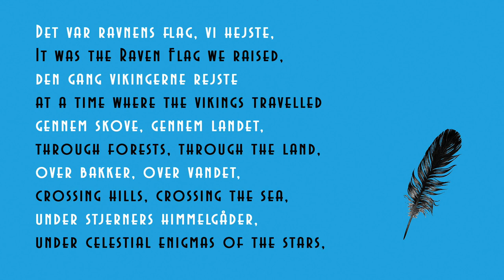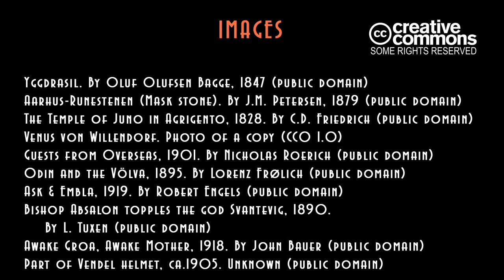The 'Viking renaissance' in popular culture and spirituality - and an animist perspective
The Viking Age seems to be undergoing a kind of global renaissance in various fields, spanning from popular culture to spirituality and even some misguided political trends. Often this 'viking revival' manifests itself in ahistorical and superficial ways, but not always. Here I share a few thoughts on how some lesser known aspects are also slowly gaining ground and understanding: the animist perspective.

In conclusion I link these thoughts to a flag that stems from the Viking Age but has been relaunched as a contemporary symbol of the much needed connectedness between humans and nature: The Raven Flag. This is my second video on this topic - find the first one here:

My name is Rune Engelbreth Larsen, and I am a Danish historian of ideas, a writer, and a poet. My websites are in Danish:

CREATIVE COMMONS. SOME RIGHTS RESERVED.

FURTHER READINGS

Rune Hjarnø Rasmussen:
The Raven Totem. The animist roots of the Raven flag

Rune Engelbreth Larsen:
Ravnen og ravneflaget som nordisk kulturarv